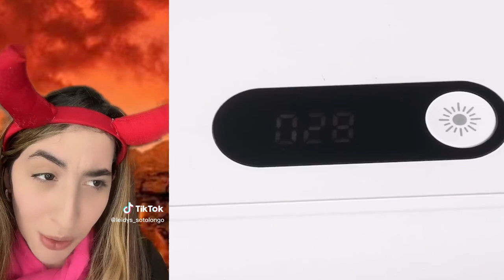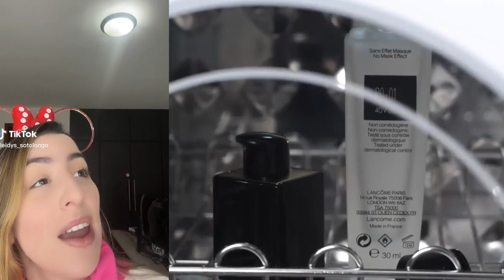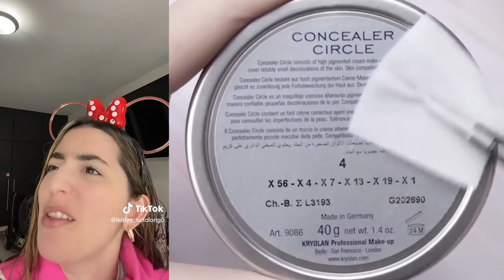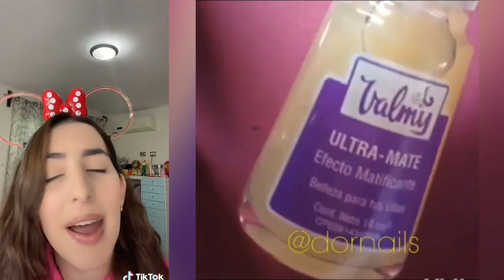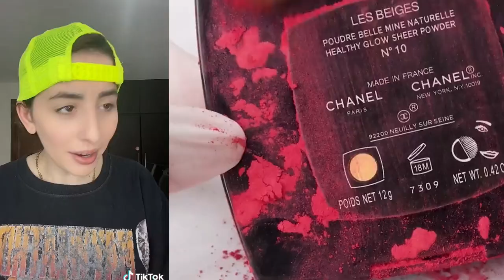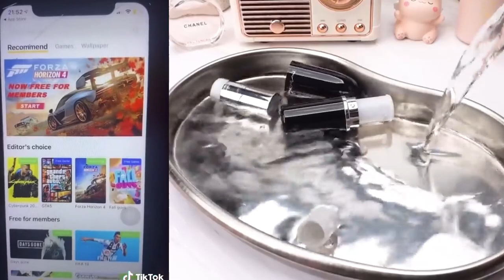#2 ASMR Reparación De Maquillaje Satisfactoria l NUEVOS TIKTOK DE LEYDIS l Historia De Comedia